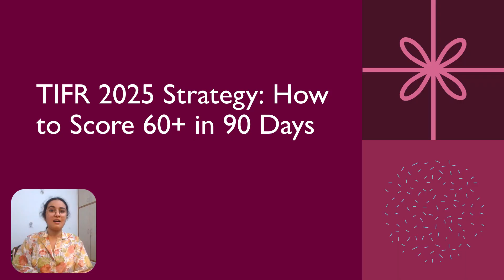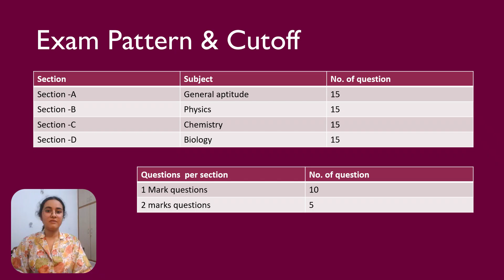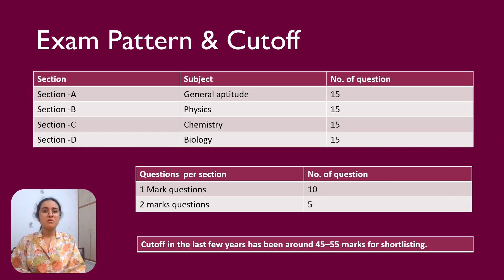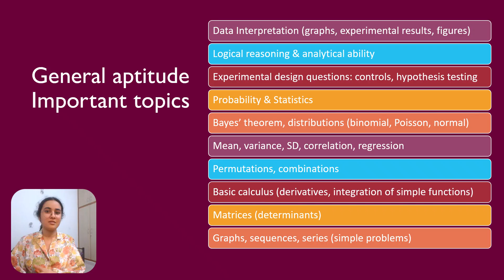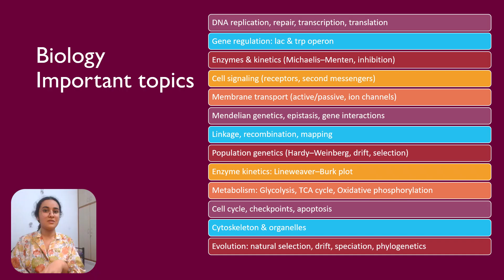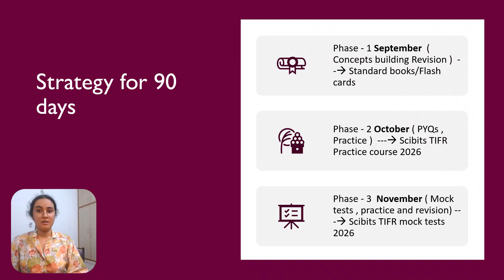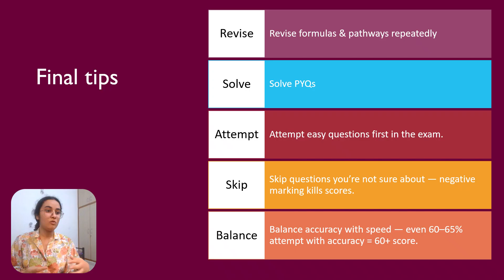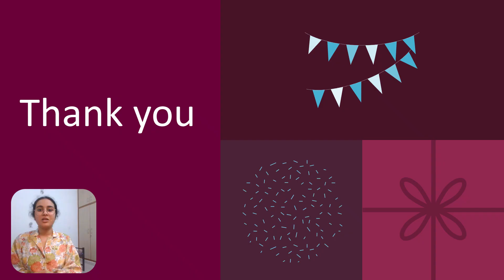TIFR JGEEBILS GS 2026 preparation strategy by Payal lumba| Scibits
I am Payal Lumba, a Biotechnology graduate currently enrolled in the Int. Ph.D. program at IISc Bangalore. I secured AIR 69 in IIT JAM Biotechnology 2023, AIR 24 in GAT-B 2023, and ranked among the top 150 in JGEBILLS 2022.
In this video, I have discussed about  most important tips  for TIFR JGEEBILS 2026 preparation.
You're in the right place if you're looking for comprehensive academic guidance, effective entrance exam strategies, interview preparation tips, and more. Don't forget to explore the following resources to help you in your academic journey: